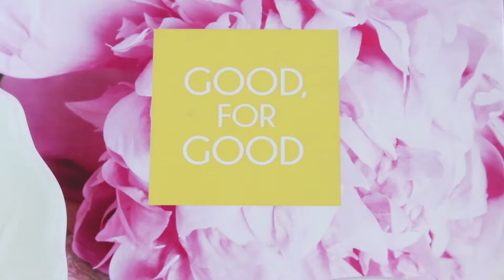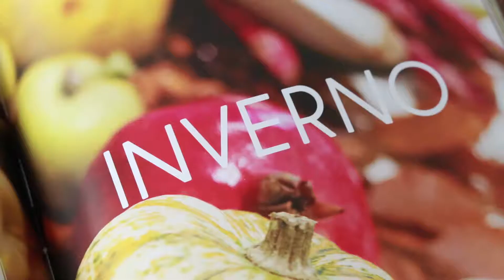Tiziano Zirondelli e Antonio Maestri presentano Good, for good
Ricette semplici e colorate per mangiare e vivere bene. A presentarle, nell'ambito della rassegna Mangiare bene è FICO, lo chef Tiziano Zirondelli e Antonio Maestri, oncologo dell'Azienda USL di Imola. Il ricettario è stato voluto per aiutare i pazienti oncologici del Policlinico Gemelli e sostenere le attività a loro favore di Iris Roma Onlus.